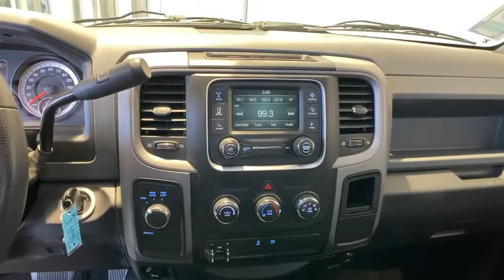2014 Ram 1500 Redding, Eureka, Red Bluff, Chico, Sacramento, CA ES157905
Bright Silver Metallic Clear Coat Used 2014 Ram 1500 available in Redding, California at Lithia Chevrolet Redding. Servicing the Eureka, Red Bluff, Chico, Sacramento, CA area.
2014 Ram 1500 4WD Crew Cab 140.5 Express - Stock#: ES157905 - VIN#: 1C6RR7KT6ES157905

LOW MILES - 55847! WAS $31997. Express trim. ADD CLASS IV RECEIVER HITCH PARKVIEW REAR BACK-UP CAMERA RADIO: UCONNECT 5.0 AM/FM/BT 4x4 Alloy Wheels Tow Hitch POPULAR EQUIPMENT GROUP TRAILER TOW MIRRORS & BRAKE GROUP CLICK NOW! KEY FEATURES INCLUDE: 4x4 Aluminum Wheels. Privacy Glass Child Safety Locks Electronic Stability Control Brake Assist 4-Wheel ABS. OPTION PACKAGES: ENGINE: 5.7L V8 HEMI MDS VVT Electronically Controlled Throttle Heavy Duty Engine Cooling Next Generation Engine Controller Dual Rear Exhaust w/Bright Tips Hemi Badge Heavy Duty Transmission Oil Cooler QUICK ORDER PACKAGE 25C EXPRESS Engine: 5.7L V8 HEMI MDS VVT Transmission: 6-Speed Automatic (65RFE) Full Size Temporary Use Spare Tire Fog Lamps Delete Class IV Receiver Hitch Locking Lug Nuts Body Color Front Fascia Body Color Grille Carpet Floor Covering Body Color Rear Bumper w/Step Pads Front & Rear Floor Mats Ram 1500 Express TRAILER TOW MIRRORS & BRAKE GROUP Trailer Brake Control Power Black Trailer Tow Mirrors Exterior Mirrors w/Supplemental Signals Exterior Mirrors Courtesy Lamps POPULAR EQUIPMENT GROUP Remote Keyless Entry w/All-Secure SIRIUSXM Satellite Radio No satellite coverage in Hawaii or Alaska For More Info Call RADIO: UCONNECT 5.0 AM/FM/BT 5.0 Touchscreen Display Charge Only Remote USB Port Rear View Mirror w/Microphone Integrated Voice Command w/Bluetooth Overhead Console Uconnect Voice Command w/Bluetooth Temperature & Compass Gauge ANTI-SPIN DIFFERENTIAL REAR AXLE PARKVIEW REAR BACK-UP CAMERA Rear View Auto Dim Mirror w/Display ADD CLASS IV RECEIVER HITCH TRANSMISSION: 6-SPEED AUTOMATIC (65RFE) 3.55 Rear Axle Ratio. EXPERTS CONCLUDE: The 2014 Ram 1500 is our top pick in the full-size pickup segment A GREAT VALUE: Reduced from $31997. Pricing analysis performed on 2/23/2022. Please confirm the accuracy of the included equipment by calling us prior to purchase.